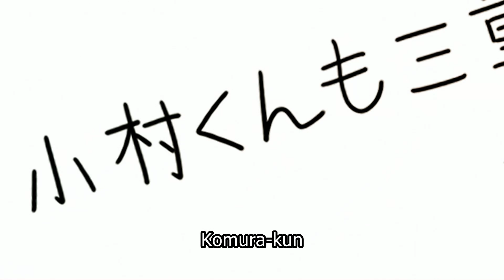ラブレターと嫉妬 好きな子がめがねを忘れた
⚔️ 🦊免責事項
私はアニメ、音楽、アートワーク、歌詞の所有者ではありません。すべての権利はそれぞれの所有者に帰属します！これは宣伝用です。

米国著作権法タイトル17（1976年著作権法第107-118条）：
このビデオに含まれるすべてのメディアは、フェアユース（公正使用）の条件の下で、レビューと解説の目的で使用されています。使用されているすべての映像、画像はそれぞれの会社に帰属します。フェアユースとは、著作権法で認められている使用であり、そうでなければ侵害となる可能性があります。

第3話